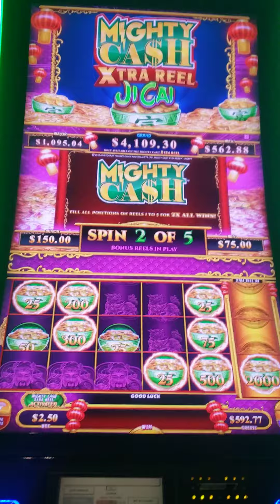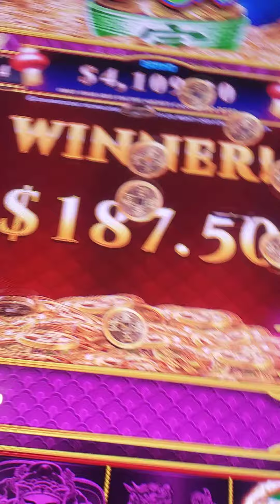Mighty Cash - Xtra Reel - Ji Cai - BONUS! I've never seen this game before... Have you?